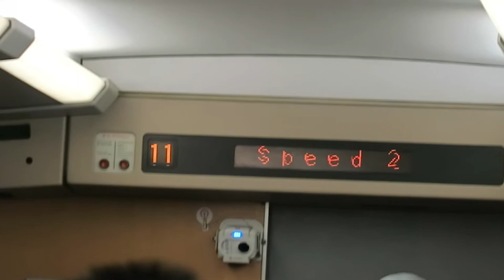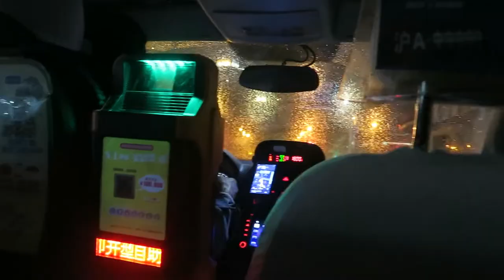Taking a BULLET TRAIN to SHANGHAI | Vlog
Let's go to Shanghai!!!